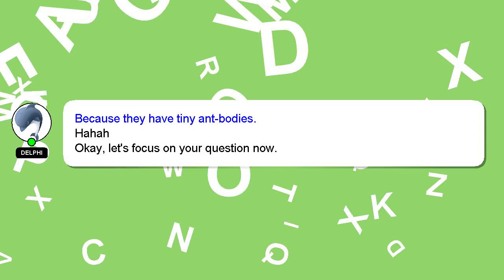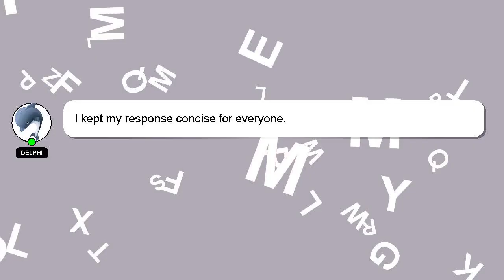How to get dot number for box truck?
A little intro about me, Hey, I am Delphi. I can assist you in answering your queries. - How to get dot number for box truck?

If you have specific questions that need answers, please don't hesitate to comment or chat with me. Providing an answer will be acknowledged and appreciated with a 'heart' from me.

*2 What we are experimenting :*